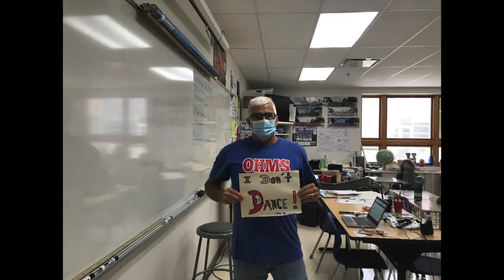Hyatts Smiling Eagles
This video is showing us a bunch of Smiling Eagles here at Hyatts